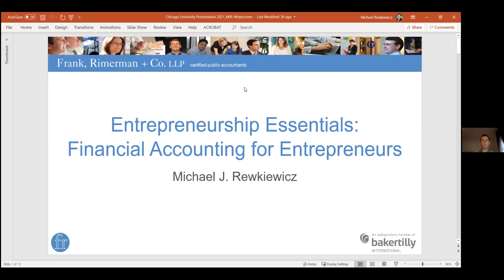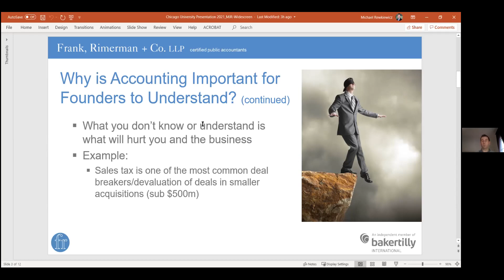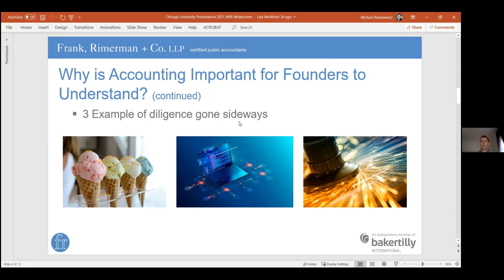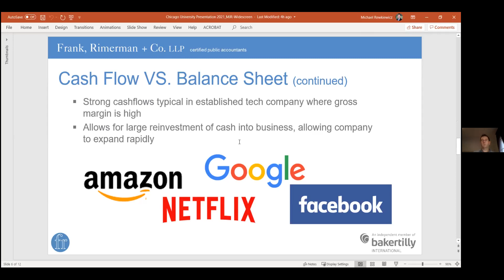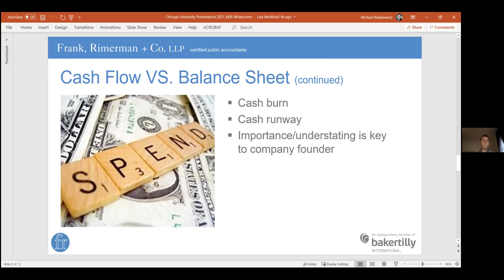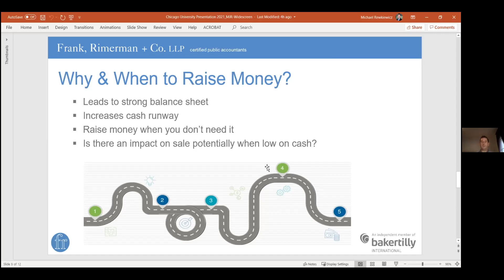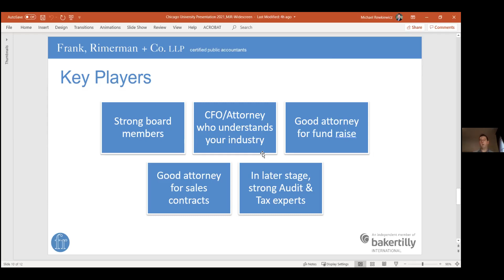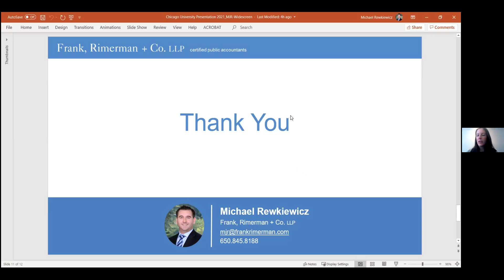E2: Financial Accounting for Entrepreneurs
Whether you’re bootstrapping or investment-backed, pre-revenue or turning a profit, just started up or have been operating for years, there are steps you need to take to stay on top of your finances, maintain compliance, and establish or maintain a strong foundation.

In this workshop, you will learn:
- Why accounting is important for an entrepreneur to know
- Overview of cash flow vs. balance sheet
- Financial terms to know when talking to others involved in supporting your business
- The key players every entrepreneur should have within their financial support system

About the speaker:
Michael Rewkiewicz is a partner in the Assurance and Advisory Practice at Frank, Rimerman + Co. and leads the firm’s Venture Fund Group. He has extensive experience in advising venture backed companies. Michael specializes in audits of venture funds, private equity funds and debt funds ranging from $10m into the billions in terms of committed capital.

To learn more about the E2 series, and register for other events like this one, please